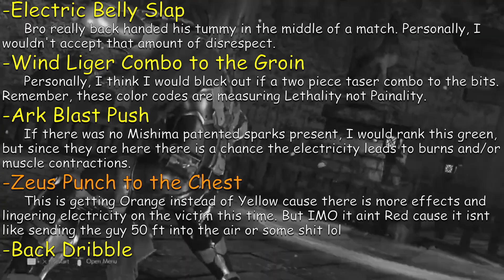Could A Real Person Survive: LARS' Rage Art? (Tekken 7)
"I left my game breaking genre destroying infinite gun at home, sorry guys."

Could A Real Person Survive is a semi-satirical and  semi-scientific look at the special moves of all your favorite fighting video games, and asks a very important and unnecessary question: Could a real person survive THAT?!

This series will take a look at Tekken 7 and its super moves: RAGE ARTS

Layout for each Character Episode: Intro, Title, Rage Art, CARPS Examination Playback, Outro, and Final Diagnosis

Green = Almost no injury
Yellow = Mild and lasting injury
Orange = Serious and life threatening injury
Red = Almost certain death

*There is the mulligan that there is an imagined medical team on stand by right outside of camera shot to treat the wounded.